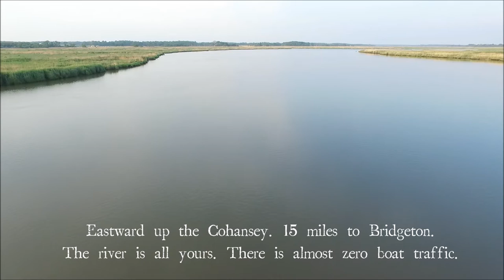Eagle Manor Sneak Peek From Cohansey River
This video shows the Cohansey River, the Eagle Manor mansion house,  the boathouse, the river deck, the fishing pond, the game house and some of the other parts of the property. We're still renovating, but we wanted everyone to get a sneak peek.